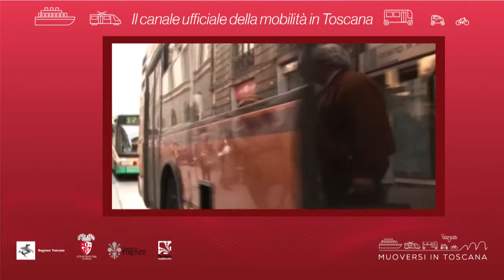Muoversi in Toscana - Edizione delle 8.30 del 21 luglio 2018